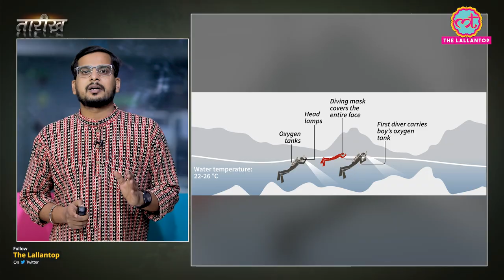मौत के चंगुल से कैसे बाहर आए 12 बच्चे? | Thailand Cave Rescue |Tarikh E493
In this episode of Tarikh, Nikhil talks about 2018, Thailand Cave Rescue Operation. Twelve young soccer players, aged between 11 and 16, along with their coach, became trapped inside the Tham Luang Nang Non cave complex due to heavy rains and flooding. The harrowing ordeal lasted for 18 days. The Thai authorities, along with an international team of divers, cave experts, and volunteers, orchestrated a challenging rescue mission. The operation involved navigating treacherous flooded passages and narrow tunnels, posing a significant risk to both the trapped boys and the rescuers.Through tireless efforts and unwavering determination, all 13 individuals were successfully rescued. The operation garnered immense global support and showcased the power of international collaboration in the face of adversity. The heroic rescue efforts were hailed as a testament to human resilience, courage, and the indomitable spirit of the Thai people.The Thai cave rescue of 2018 served as an inspiration, uniting people from around the world and reminding us of the incredible capacity for bravery and compassion in the face of dire circumstances.